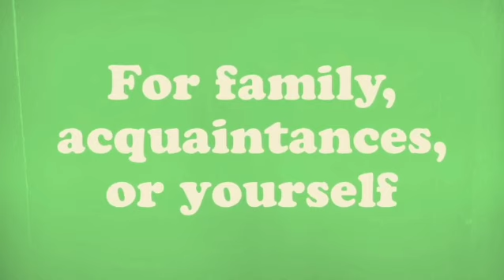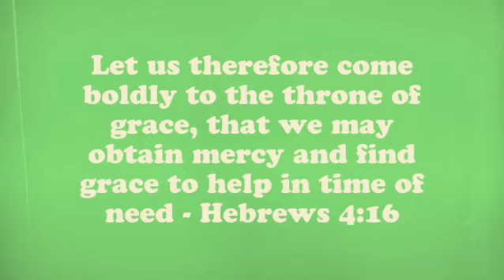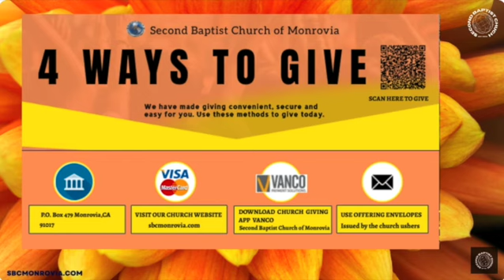Wednesday in the Word 09 25 2024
Our Sunday Worship Service is in person and also streamed live on YouTube and Facebook (with captioning) at 10 a.m. PT weekly. Our Bible Study, Wednesday in the Word, is broadcast on this channel at 7 p.m. PT weekly.

- Vanco Mobile App - Second Baptist Church of Monrovia OR
- By U.S. Mail:

- Instagram.com/2bcmonrovia